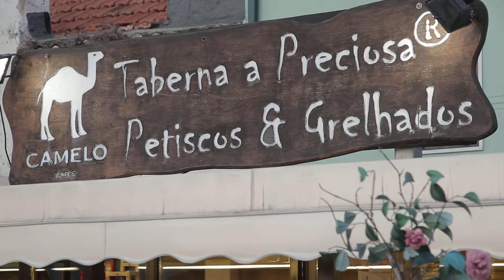Free Stock Footage